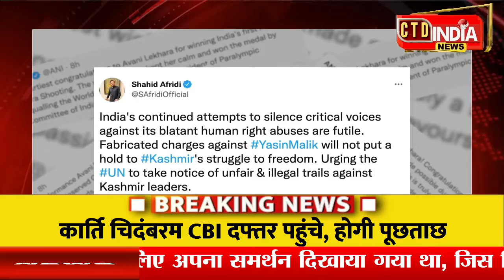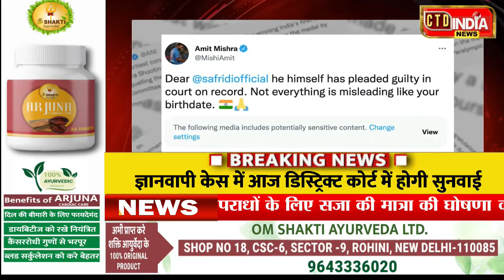यासीन मलिक के सपोर्ट में उतरे शाहिद आफरीदी अमित मिश्रा ने कर दी बोलती बंद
भारत के पूर्व क्रिकेटर अमित मिश्रा (Amit Mishra) ने जम्मू-कश्मीर के अलगाववादी नेता यासीन मलिक (Yasin Malik) के समर्थन में एक ट्वीट करने के बाद शाहिद अफरीदी (Shahid Afridi) को करारा जवाब दिया. पाकिस्तान के पूर्व क्रिकेटर एक ट्वीट पोस्ट किया. जिसमें दोषी आतंकवादी के लिए अपना समर्थन दिखाया गया था, जिस दिन दिल्ली की एक अदालत आतंकी फंडिंग से संबंधित अपराधों के लिए सजा की मात्रा की घोषणा करने वाली थी. अफरीदी ने अपने पोस्ट में भारत पर “महत्वपूर्ण आवाजों को चुप कराने” का आरोप लगाया और दावा किया कि मलिक के खिलाफ आरोप “मनगढ़ंत” थे.

About us
कल आज और कल के लिए देखते रहिए CTD INDIA News
सीटीडी इंडिया न्यूज भारत का एक अनन्य ऑनलाइन वेब चैनल है, जो आपको राजनीति, मनोरंजन, बॉलीवुड, व्यापार और खेल के नवीनतम समाचारों से अवगत  करता है।
लाइव एवं ब्रेकिंग खबरों के लिए देखते रहें सीटीडी न्यूज चैनल I
CTD INDIA News is India's exclusive online web news channel, its covers the latest news in Politics, Entertainment, Bollywood, Business, and Sports.